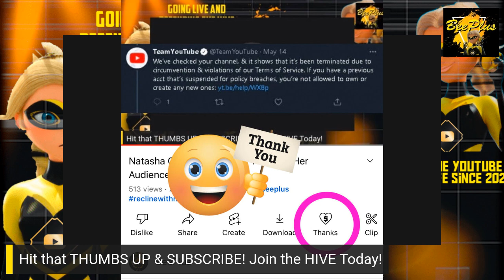Beeplus REACTS To Natasha Cooper Pt 3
Please ignore me saying part 4. I got confused, this is in fact part 3 lol